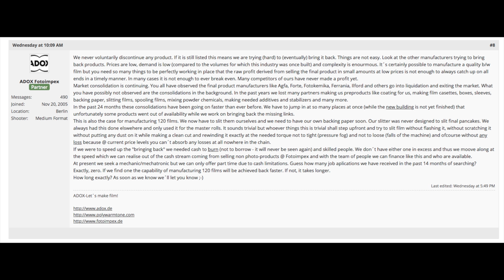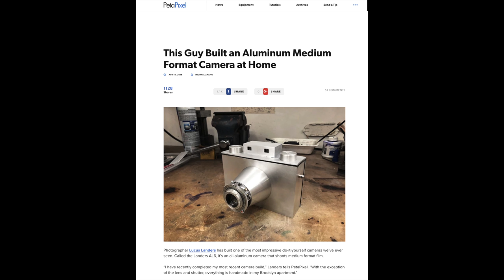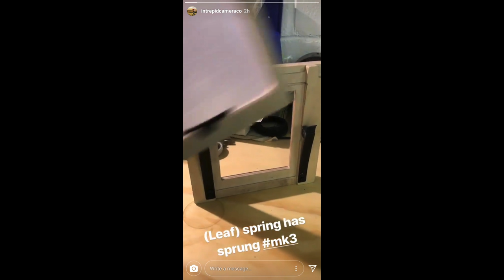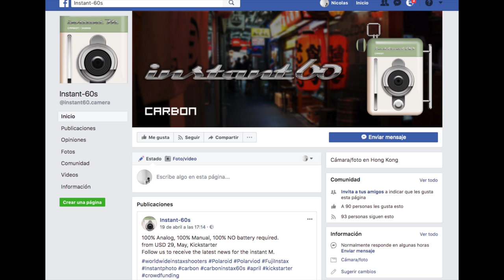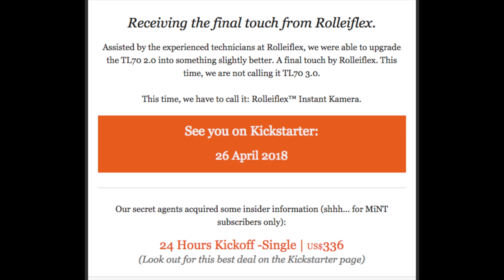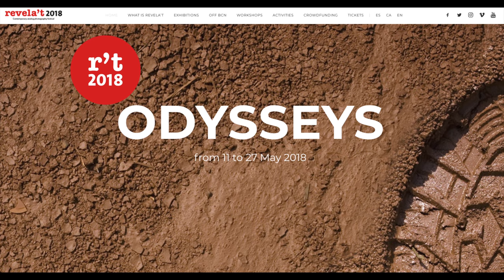Informativo Analógico 2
Usando estos links ayudas a mantener este canal.

Aviso: Algunos de estos links estan dentro del programa de afiliación y dan una pequeña comisión a este canal sin suponer un aumento de coste al comprador. Gracias!